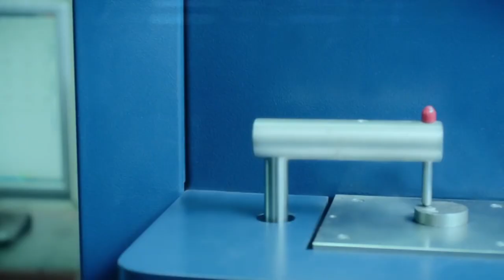Exclusive Interview Mr Shahid Iqbal Bhatti ( Zonal Head EFU Life Pakistan ,Founder Elite Club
Exclusive Interview  Mr Shahid Iqbal  Bhatti
Zonal Head EFU Life Pakistan
Founder (Chairman) Elite Club
Presents By Model Steel (2nd  Episode )

Production & Direction  Asian Trade TV